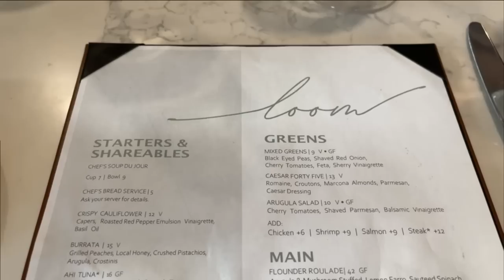Weekend Vlog || Boyz II Men Concert, Atlanta for some good eats, wine haul + pizza night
◾️◾️◾️◾️◾️◾️SHOPPING LINKS◾️◾️◾️◾️◾️◾️
HAIR DETAILS

World Market Haul
Gold Rim Glasses
Tea Cups
Amber Rim Glasses

Caipirinha Recipe
1 lime, cut into wedges
2 teaspoons sugar
2 ounces cachaça